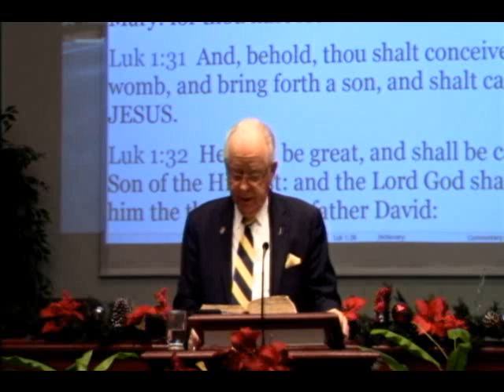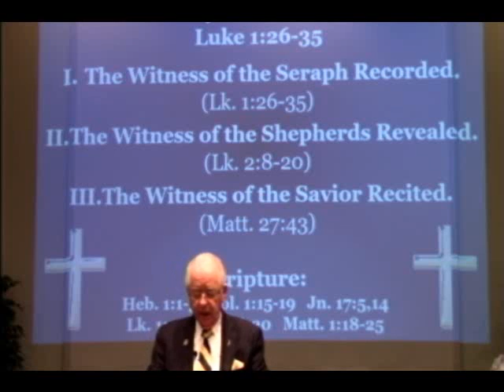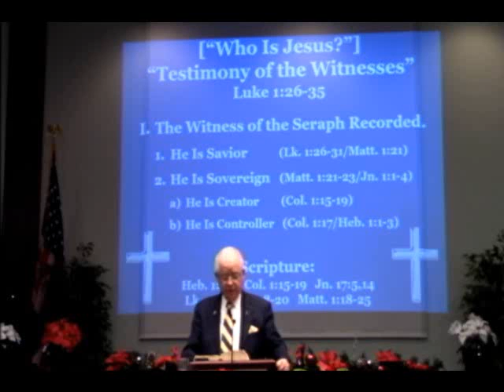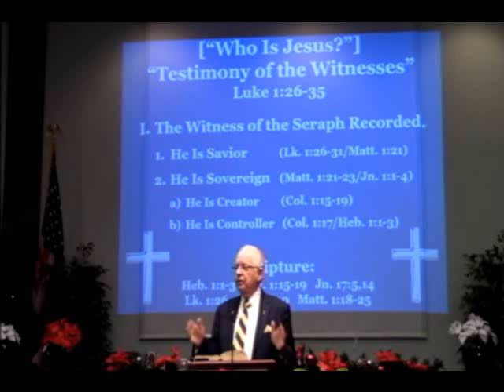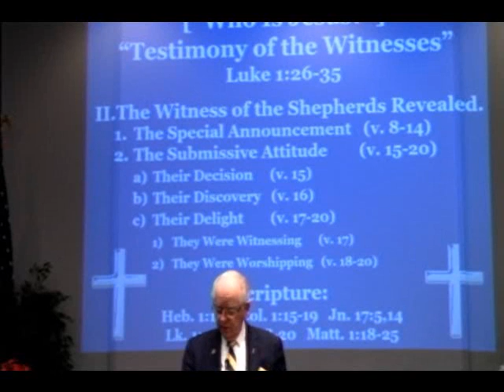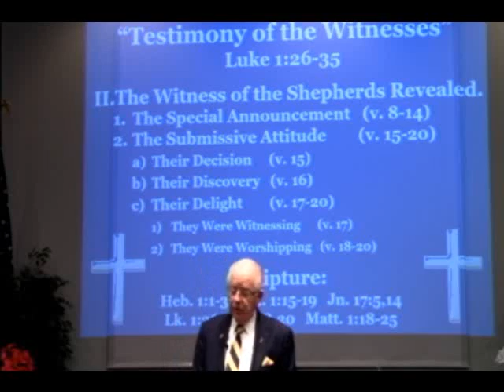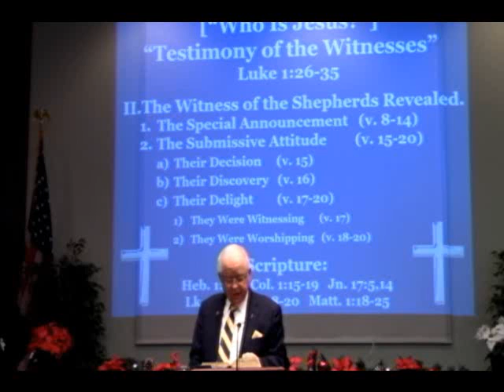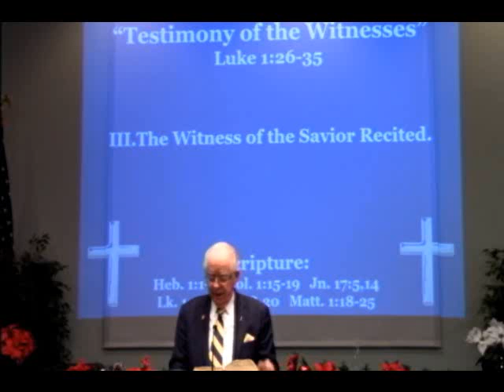WHO IS JESUS #2 Testimony of the Witnesses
The second of a series that asks the question:  "Who Is Jesus?"  This study looks at the Christmas story in a new and refreshing way!  What does the wittiness of the Bible tell us about who Jesus is.  A study of Luke 1: 26-35 and supporting texts in  Matt. 27:43

9:30 A.M. Group Bible Study
10:45 A.M. Morning Worship
7:00 P.M. Evening Worship

12021 Old Saint Augustine Road